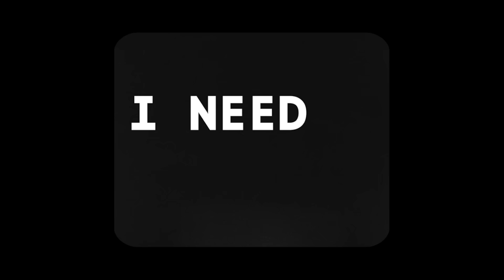Two Feet - Don’t Bring Me Down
Official Lyric Video by Two Feet performing “Don't Bring Me Down” available everywhere now

Video By: Allison Michael / ANYTHINGSHOP

Lyrics:
The darkened skyline
Outside my room
A kingdom that I
Gave up to soon

I think about that
Most everyday
My life I think its
Its gonna pass me by
So love me girl
This lonely world

Won’t bring me down

The rain is cleaning
The dirty streets
A symptom of life
That’s bugging me
Is loving you
Is loving you

To help me now
I say my symptoms,
But than they kick me out
Please love me girl
This lonely world

Lyric Video by Two Feet performing “Don't Bring Me Down”